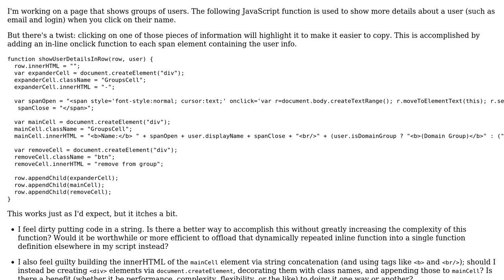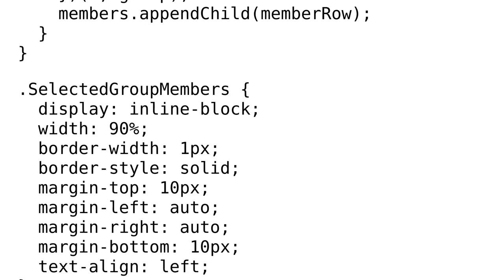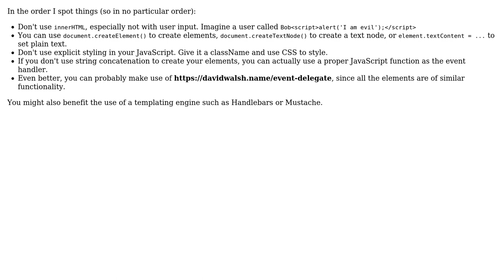Absolve me of my guilt: Dynamically creating spans that highlight on click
With thanks & praise to God, and with thanks to the many people who have made this project possible! | Content (except music & images) licensed under CC BY-SA | Music | Images & others | With thanks to user Thriggle user Madara's Ghost and the Stack Exchange Network Trademarks are property of their respective owners. You are responsible for your own actions.